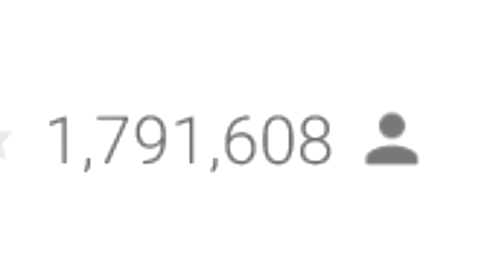What Green Day COULD Have Done With 1 Minute!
Do you have 1 minute? Install Coin Master 🐷 now and get 300,000 coins & 50 slot spins 💰to get started 💣
What was Billie Joe Armstrong thinking!!? One minute is plenty of time!!!